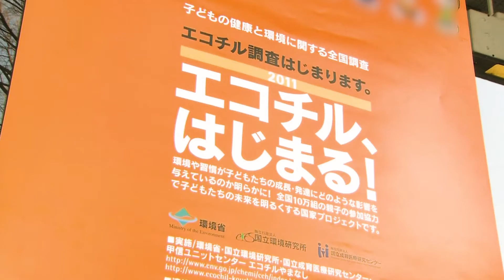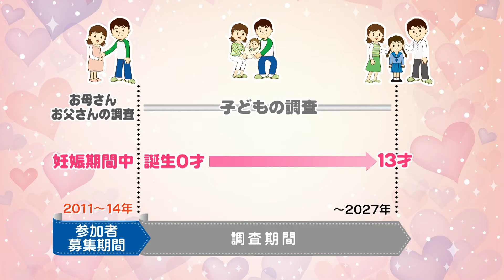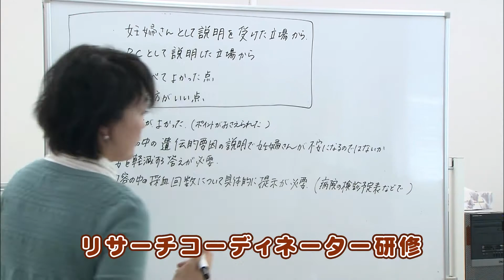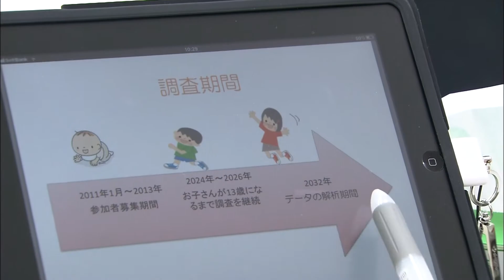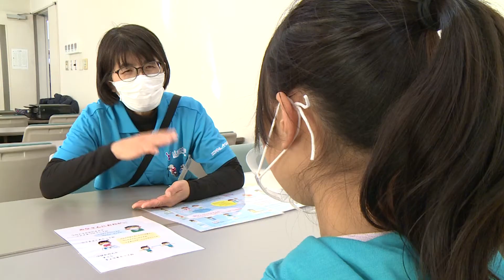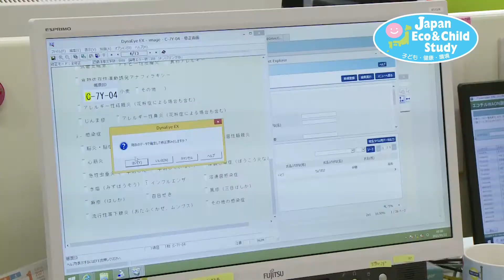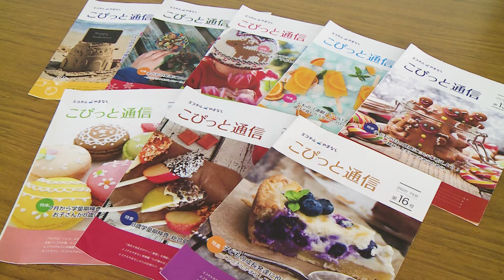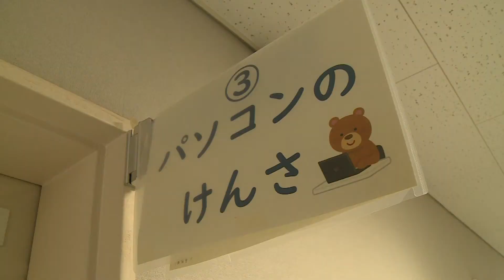【前編】１０万組の親子に寄り添って～エコチル調査１０年のあゆみ～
エコチルとは「子どもの健康と環境に関する全国調査」のことで、「エコロジー」と「チルドレン」を組合せて「エコチル」。環境省が始めた大規模な国家プロジェクトで、日本中で１０万組の親子に参加頂いている疫学調査です。
今年、その調査が始まって１０周年となる節目で、この調査を改めて認知して頂く事とともに、現在とこれからを紹介していきます。